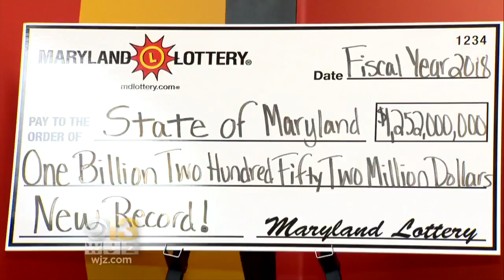Maryland Lottery And Casinos Break Records This Fiscal Year